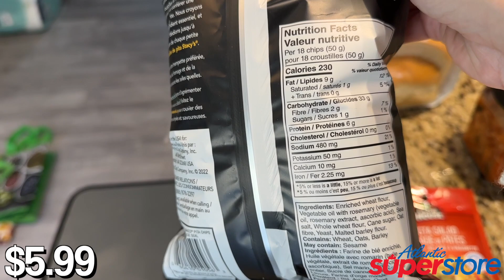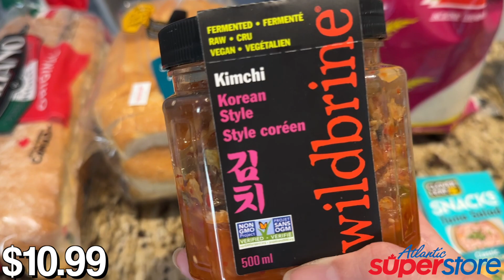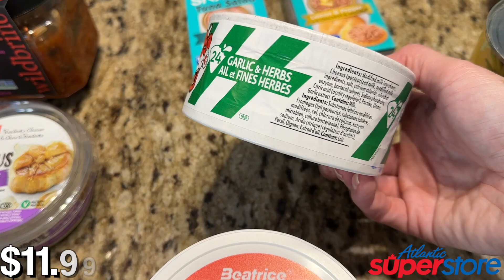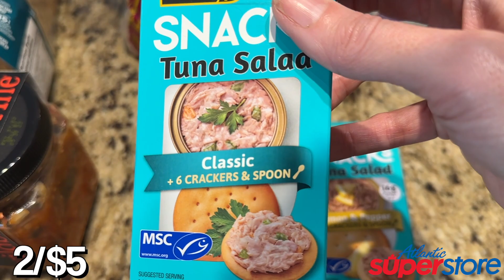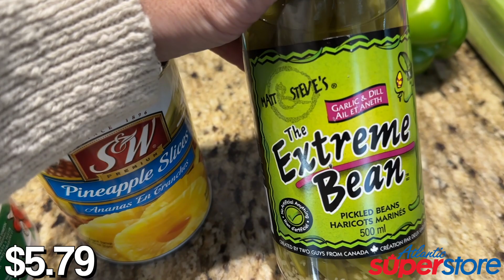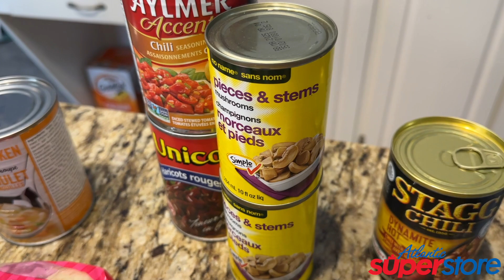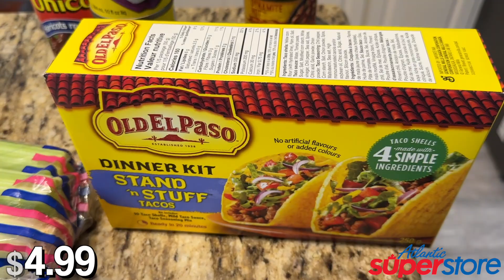WEEKLY GROCERY HAUL $125 | SUPERSTORE CANADIAN FAMILY GROCERY HAUL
I'm so excited to have you here along with me on this journey 😊🥹🖤

*Here are a couple of things I thought you should know 🙃*

GROCERY HAULS

*there are more videos available other than listed in these playlists, I've just recently started organizing them 🙃🖤

*ALL MUSIC IN THIS VIDEO IS PROVIDED BY